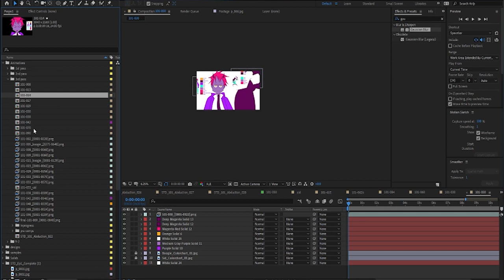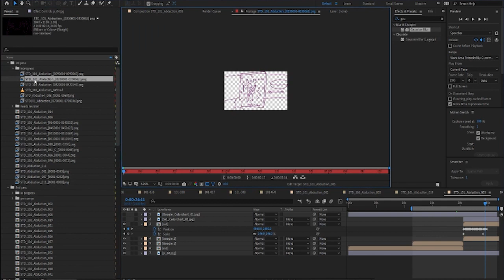AE - Little Bit of Compositing on some smaller shots - Timelapse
Time-lapse of some compositing. short bits.

Welcome to the STD. Follow Sid as he joins Satans' Task Division along side Mr. Boogie as they fight for the right to keep sinners sinning. Short series coming in 2021!